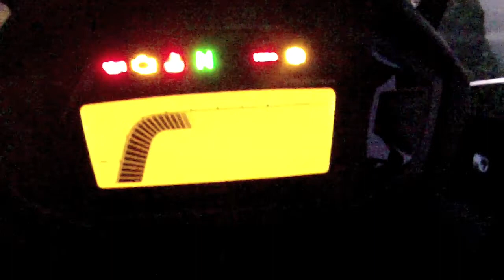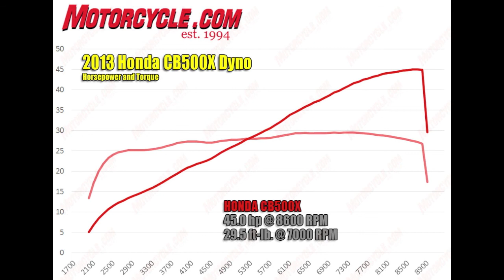Falkor revealed - CaptainCranky's new ride Honda CB500X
So here it is folks - I seriously love this great machine!

It will take me where I need to go, enough off-road capability to handle the dirt roads in the mountains and sandy tracks to the beach. Big enough to take luggage and more than enough grunt for little ol' me :-)

Sorry about the delay, been busy riding and editing!